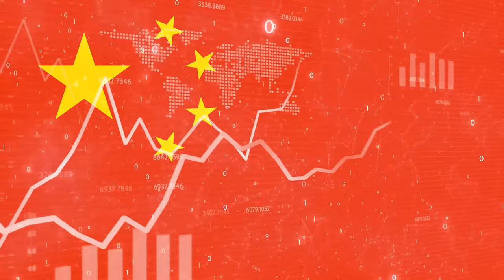Jakie są prognozy dla chińskiej gospodarki w 2024 oczami chińskich ekspertów.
Programy "Chiński przegląd ekonomiczny"  z Łukaszem Kobierskim powstają dzięki waszemu wsparciu. To wy wspieracie rozwój tego kanału.